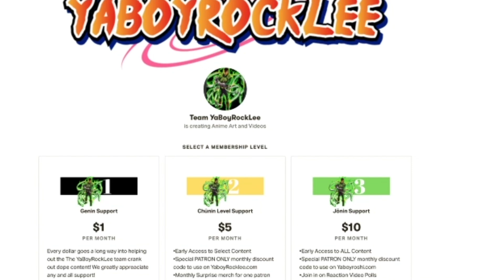Friend Or Foe?! Attack on Titan Season 1 Episode 8 Reaction | Shingeki No Kyojin aot sub reaction